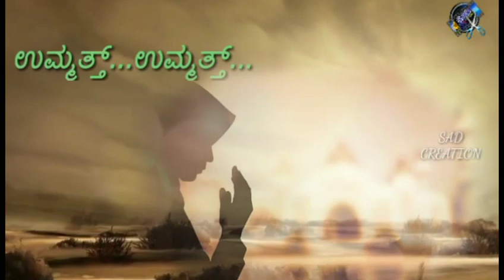MARANAVA MARETHEYA | Whithout Music Kannada Islamic Song | Arfaz Ullala | Km Jaleel Kundapura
Beary coastalwood
•All type of songs and social messages  •mobile new updates new app •And mobile tricks

Thanking you

Copyright: вєαяу ¢σѕтαℓ ωσσ∂